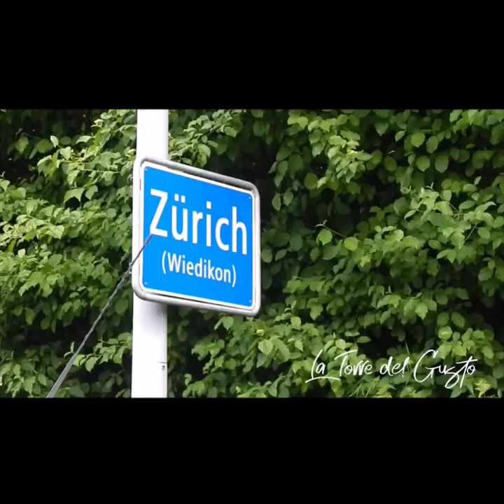Appunti di viaggio da Zurigo a Feldkitch